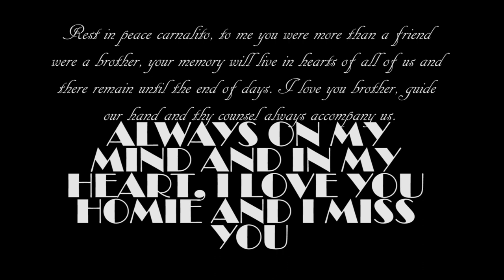so far away cheo